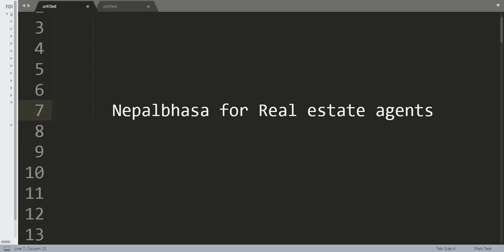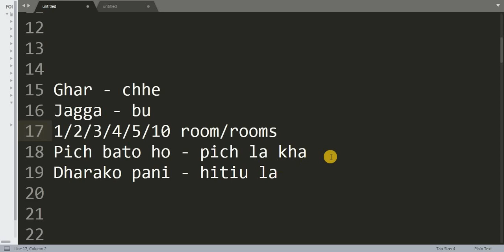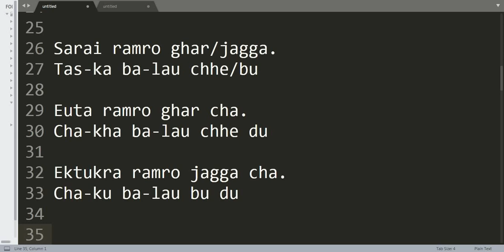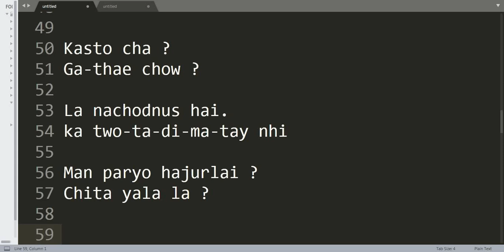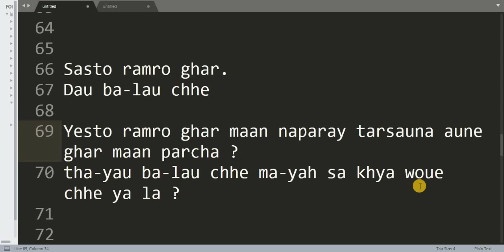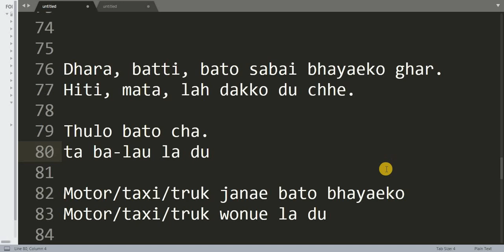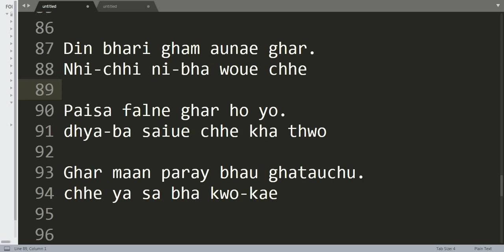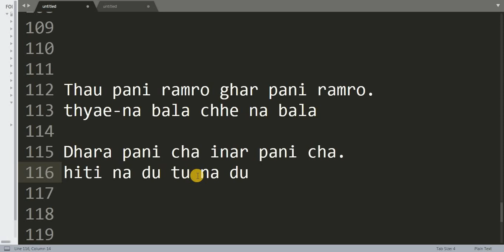NepalBhasha for Real estate agents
*** Save Nepal Bhasa*** NepalBhasa for Real estate agents